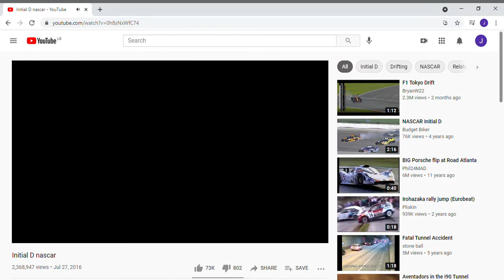Watching [Initial D nascar]